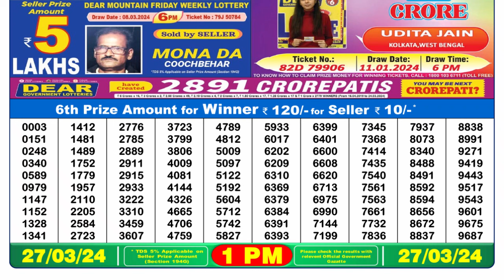Dear Lottery Sambad 1pm today 27.03.24 Nagaland State Lottery Result